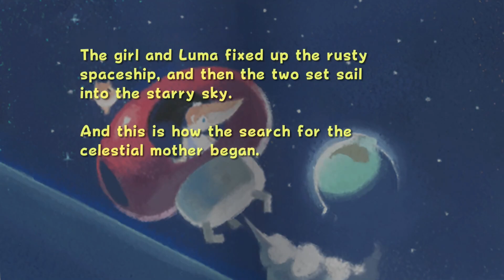Super Mario Galaxy (Ep.4)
Grilled Cheese Obama Sandwich